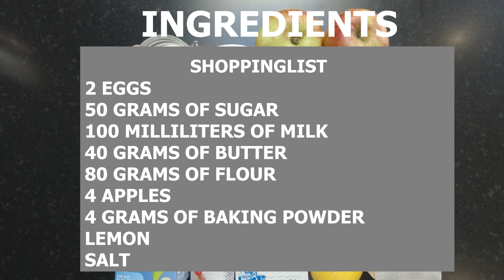Amazing Layered Apple Pie | Layered Apple Pie Recipe | Nolyns Kitchen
Today a special dessert: Layered Apple Pie. This dessert contains more Apples than dough, what makes it a special Layered Apple Pie Recipe. You can use all sorts of Apples, but you need a lot!  Click below for recipe ingredients and instructions how to make Layered Apple Pie by Nolyns Kitchen.

This dish is also known as Layered Apple Cake or invisible cake or French Cake. This is a dessert you can easily. You can serve it with ice cream or with whipped cream on top. For the taste you can also add some cinnamon. If you want to know this Layered Apple Pie Recipe, see below the ingredients and step to take! Share in the comments below your experience with this video!

Shoppinglist
2 eggs
50 grams of sugar
100 milliliters of milk
40 grams of butter
80 grams of flour
4 apples
4 grams of baking powder
lemon
salt

買い物リスト
二卵
砂糖の五十グラム
牛乳百ミリリットル
バター四十グラム
小麦粉八十グラム
四リンゴ
ベーキングパウダー四グラム
レモン
塩

◾Instructions
1. First add 50 grams of sugar and a pinch of salt to the mixing bowl.
2. Then add 2 eggs and mix everything together.
3. Add half a lemon peel, 25 grams of melted butter and 100 milliliters of milk. Mix everything together.
4. Peel four apples and preheat the oven to 180 degrees celsius.
5. Peel the apples very thin. Add the thin sliced apples to a mixing bowl and add the juice from half the lemon.
6. Add 4 grams of baking powder to the wet mixture. Mix everything and when the baking powder is collaborated add the very thin sliced apples to the mixture.
7. Add the mixture in a greased baking tin. Level the cake evenly. Add 15 grams of melted butter on top.
8. Bake the cake for 55-60 minutes at 180 degrees celsius.
9. After baking let the cake cool for at least 20 minutes.

◾指示
一。 まず、五十 グラムの砂糖と一つまみの塩をミキシングボウルに加えます。
二 。次に二卵を加え、すべてを混ぜ合わせます。
三。レモンの皮の半分、溶かしたバターの二十五グラム、牛乳の百ミリリットルを追加します。 すべてを混ぜ合わせます。
四。四リンゴの皮をむき、オーブンを摂氏百八十度に予熱します。
五。リンゴの皮をむきます。 薄くスライスしたリンゴをミキシングボウルに加え、レモンの半分からジュースを加えます。
六。湿った混合物に四グラムのベーキングパウダーを追加します。 すべてを混ぜ合わせ、ベーキングパウダーを混ぜ合わせたら、非常に薄くスライスしたリンゴを混ぜ合わせます。
七。油を塗ったベーキング缶に混合物を追加します。 ケーキを均等に平らにします。 溶かしたバター十五グラムを上に加えます。
八。百八十度で五十五〜六十分焼きます。
九。焼いた後、ケーキを少なくとも二十分間冷まします。

⏱️Timestamps
0:00 - Intro
0:23 - Ingredients
0:44 - Add sugar and salt
0:57 - Add the eggs
1:26 - Add lemon peel
1:33 - Add melted butter
1:49 - Add milk
1:57 - Peel the apples
2:05 - Preheat the oven
2:14 - Peel the apples
2:36 - Add lemon juice
2:57 - Add baking powder
3:12 - Add apples to the mix
3:31 - Grease baking tin
3:55 - Add melted butter on top
4:07 - Bake the cake
4:18 - Cool the cake
4:38 - Plating
4:42 - Tasting